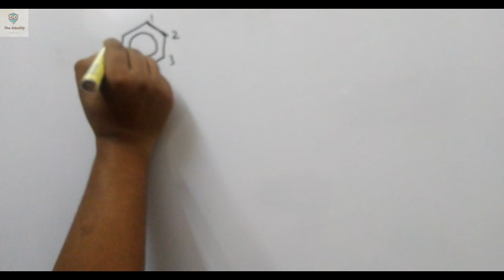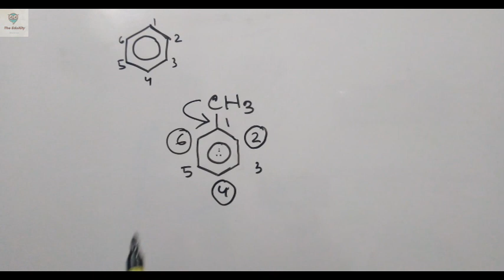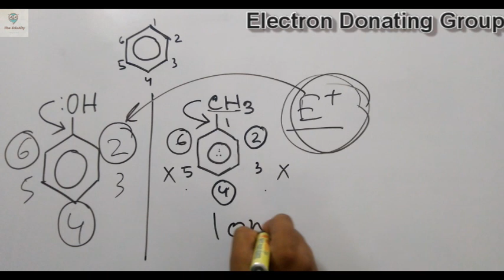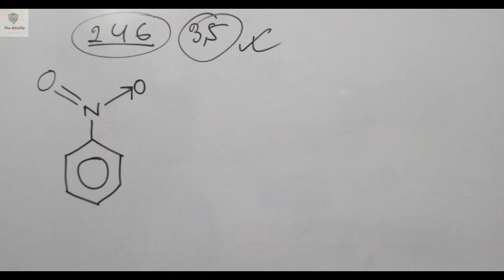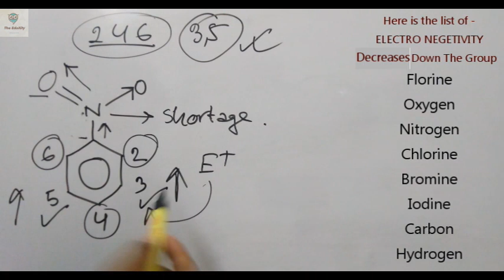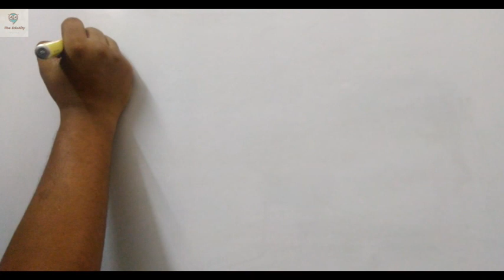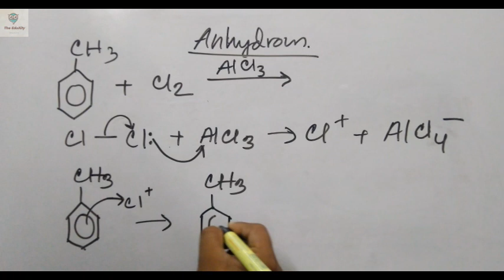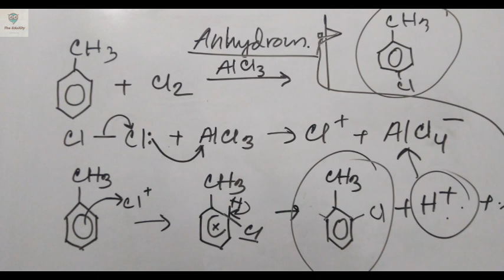Substituent Group of Benzene | Functional Group With Benzene | Benzene Reaction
Here I have discussed about Substituent group of benzene where I have included Electron Donating group & Electron Withdrawing Group so before you watch this video go and check the first part of Substitution Reaction Of Benzene Freidel-Crafts reaction with Benzene.

Also Like this page on Facebook To get more updates of my video or you can knock them for help in your study